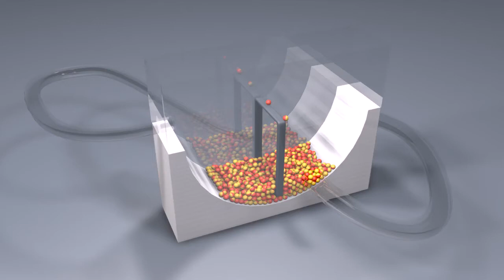Marblescooper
Just playing around with physics in Cinema 4D.
I got the idea from a video at Greyscalegorilla.com!